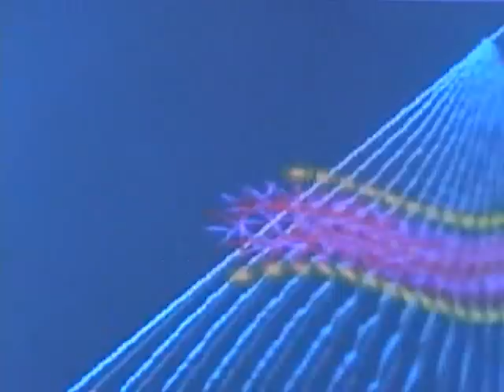Jesus now more than ever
Fred's rendition of Jesus now more than ever in Dmaj.